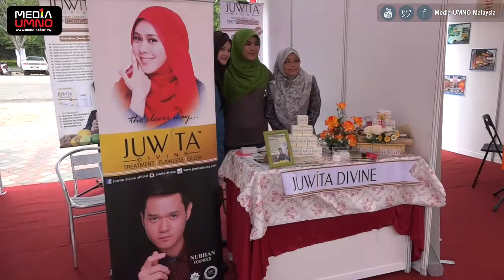Saya Tak Nampak Penduduk Felda Menderita - Ismail Sabri